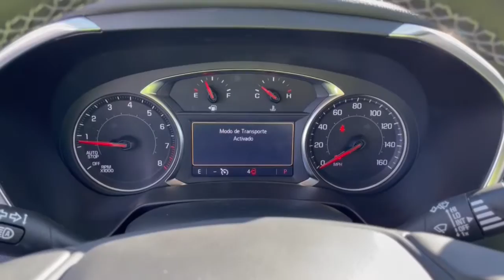2023 Chevrolet Blazer Dublin, Powell, Hilliard, Columbus, Westerville CTP1247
Summit White New 2023 Chevrolet Blazer LT available in 2589 Billingsley Rd., Columbus, Ohio at Ricart Chevrolet Buick GMC. Servicing the Dublin, Powell, Hilliard, Columbus, Westerville, OH area.

AWD.br$1000 off MSRP!brRecent Arrival!brThis Vehicle has the following Equipment : Black Grille Bar Package (LPO) (Black Grille Bar LPO) and Front & Rear Black Bowties) Driver Confidence Package (Lane Change Alert w/Side Blind Zone Alert Rear Cross Traffic Alert and Rear Park Assist w/Audible Warning) Preferred Equipment Group 3LT (6-Way Power Front Passenger Seat Adjuster Black Roof-Mounted Side Rails Heated Driver & Front Passenger Seats Inside Rear-View Auto-Dimming Mirror Outside Heated Power-Adjustable Body-Color Mirrors Rear Power Programmable Liftgate and Universal Home Remote) AWD 170 Amp Alternator 3.47 Final Drive Axle Ratio 3.49 Final Drive Axle Ratio 4-Wheel Disc Brakes 6 Speakers 6-Speaker Audio System Feature 8-Way Power Driver Seat Adjuster ABS brakes Air Conditioning Alloy wheels AM/FM radio: SiriusXM with 360L Apple CarPlay/Android Auto Auto High-beam Headlights Auto-dimming door mirrors Auto-dimming Rear-View mirror Automatic temperature control Brake assist Bumpers: body-color Child-Seat-Sensing Airbag Compass Delay-off headlights Driver door bin Driver vanity mirror Dual front impact airbags Dual front side impact airbags Electronic Stability Control Emergency communication system: OnStar and Chevrolet connected services capable Four wheel independent suspension Front anti-roll bar Front Bucket Seats Front Center Armrest Front dual zone A/C Front reading lights Fully automatic headlights Garage door transmitter Gloss Black Emblem Kit (LPO) Heated door mirrors Heated front seats Illuminated entry Knee airbag Leather Shift Knob Low tire pressure warning Occupant sensing airbag Outside temperature display Overhead airbag Overhead console Panic alarm Passenger door bin Passenger vanity mirror Perforated Leather-Appointed Seat Trim Power door mirrors Power Driver Lumbar Control Power driver seat Power Liftgate Power passenger seat Power steering Power windows Premium audio system: Chevrolet Infotainment 3 Plus Radio data system Radio: Chevrolet Infotainment 3 Plus System Rear anti-roll bar Rear reading lights Rear seat center armrest Rear window defroster Rear window wiper Remote keyless entry Ride & Handling Suspension Roof rack: rails only Security system SiriusXM w/360L Speed control Speed-sensing steering Split folding rear seat Spoiler Steering wheel mounted audio controls Tachometer Telescoping steering wheel Tilt steering wheel Traction control Trip computer Turn signal indicator mirrors Variably intermittent wipers Voltmeter Wheels: 18 Grazen Metallic Aluminum and Wheels: 20 Gloss Black Aluminum. Summit White 2023 Chevrolet Blazer LT 4D Sport Utility 3.6L V6 SIDI 9-Speed Automatic with Overdrive AWD 19/26 City/Highway MPGbrWe can Come to you. Free pick up and Delivery for Service And Sales! We bring a sanitized vehicle to you! We can also evaluate your trade at your home or Office. Calls us for Details and an appointment. Must Finance thru GM Financial to qualify. Price includes: $500 - Chevrolet Consumer Cash Program. Exp. 11/30/2022 $500 - Chevrolet Cyber Cash Event Targeted Private Offer. Exp. 11/30/2022